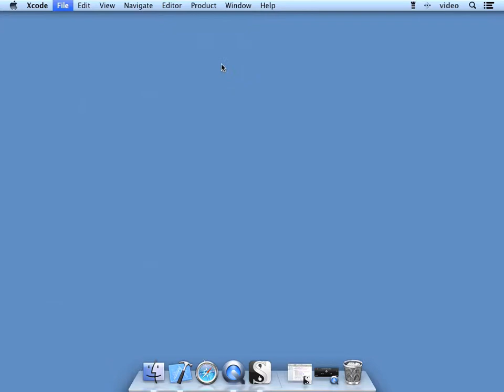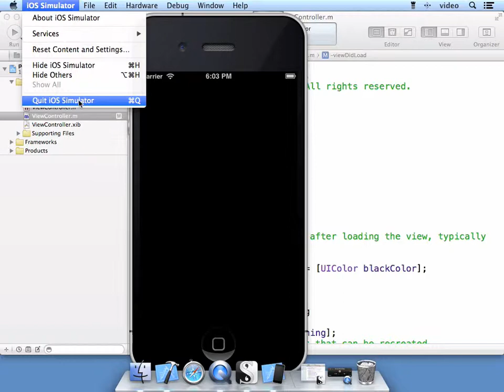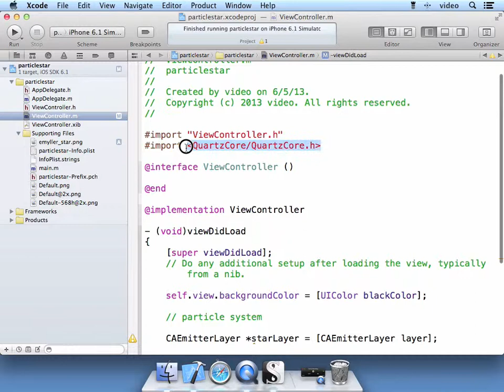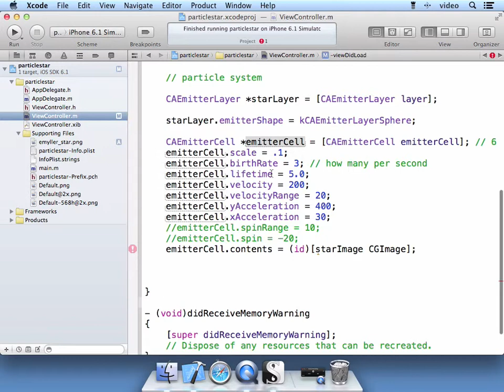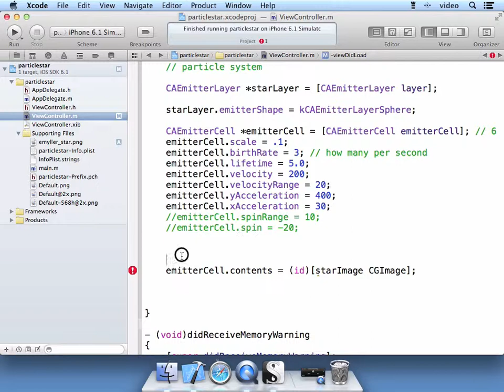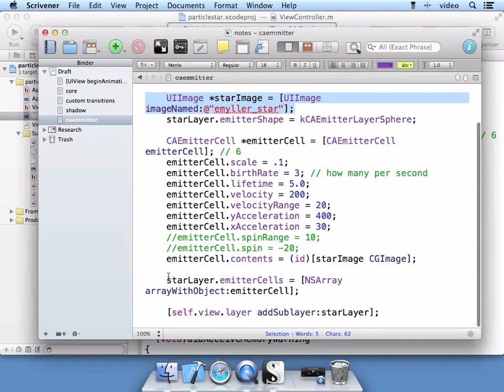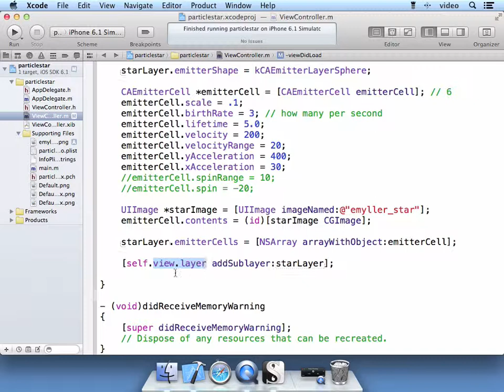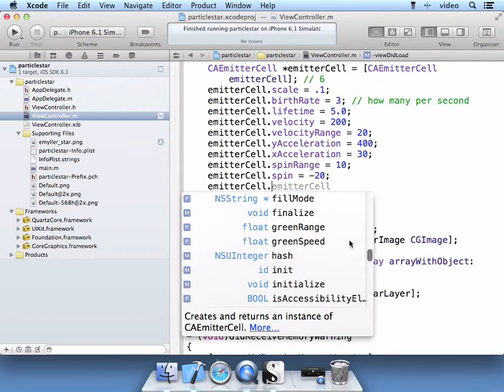Core Image: Particle System with Stars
Using CAEmitter, we demonstrate how to use iOS's particle system to animate stars.